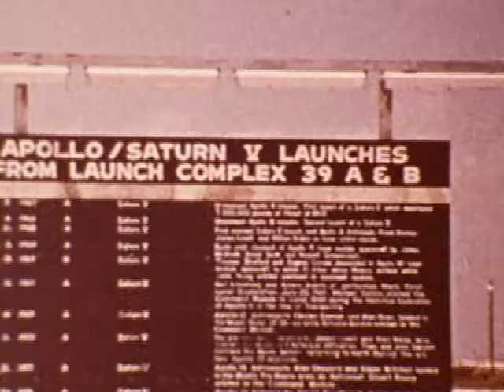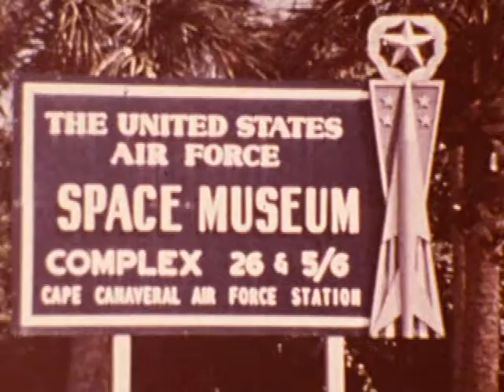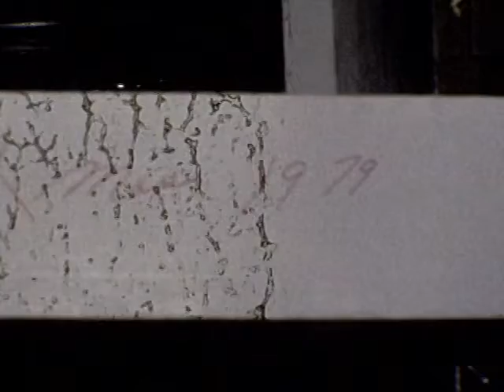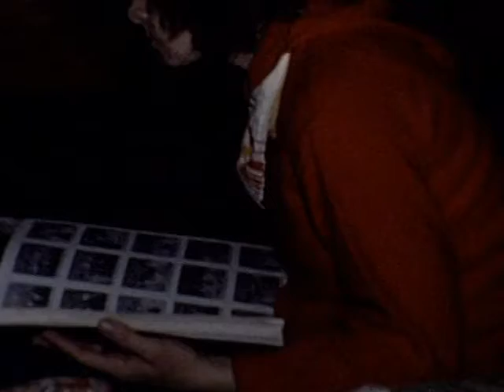Bud Rubenzer 8mm moviesVTS_ 02_ 1